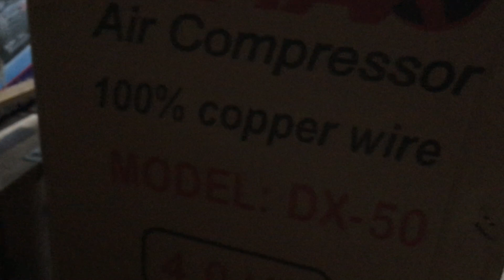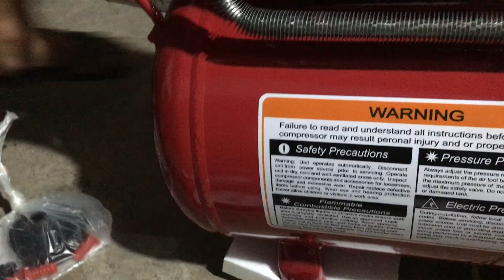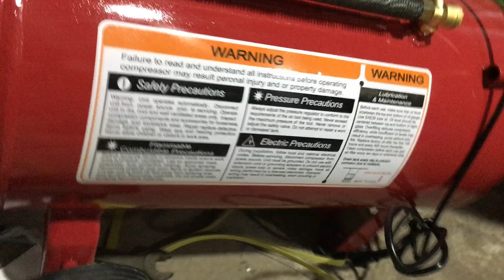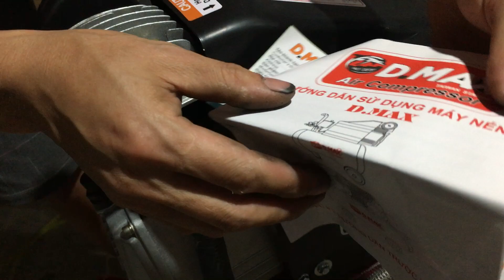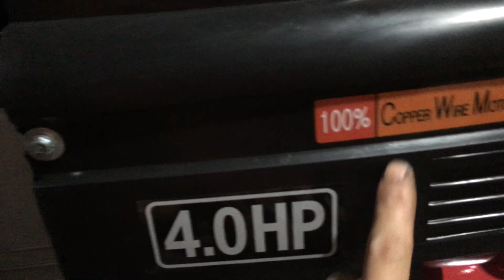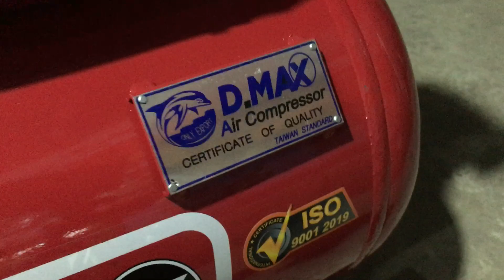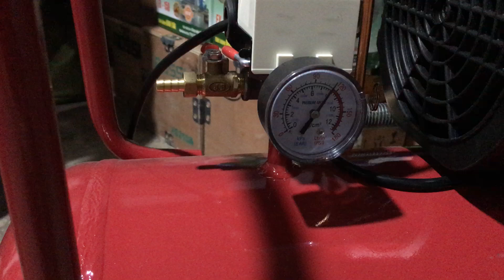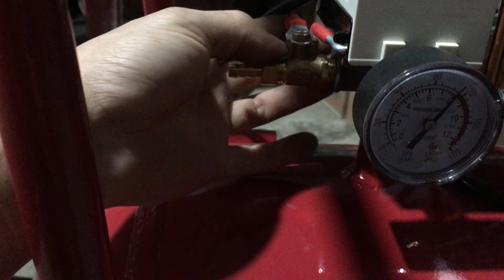Mở hộp Máy nén khí DMAX - 4HP bình 50 lít .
Máy nén khí DMAX nhập khẩu trực tiếp từ TQ.
Máy nén khí đầu liền có dầu , động cơ 4 HP được quấn bằng dây đồng 100% , máy 2 tụ . Bình có dung tích 50 lít , tốc độ lên hơi nhanh .
Phù hợp với ae thợ sơn, cơ khí , thợ mộc dùng để sơn , sịt ...